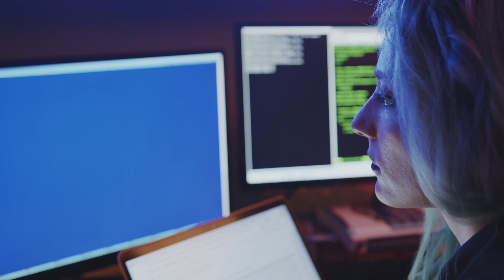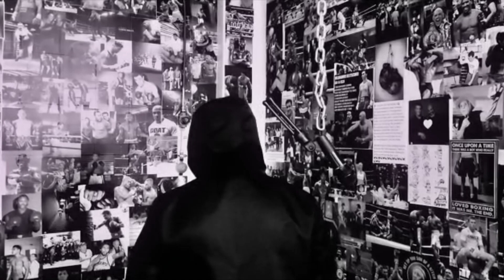Samus Jay Feat Pete D Moore & Myra Bro Twilight Zone Radio edit Nimirecords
A new Dance Tune with a touch of Classic Eurodance. Featuring the vocals of Myra Bro & Pete D Moore. @NiMiRecordsTV

Video by Glen McBride